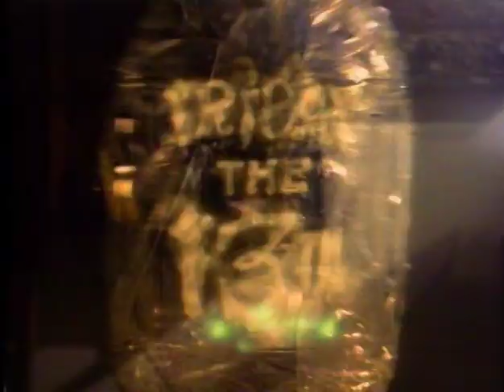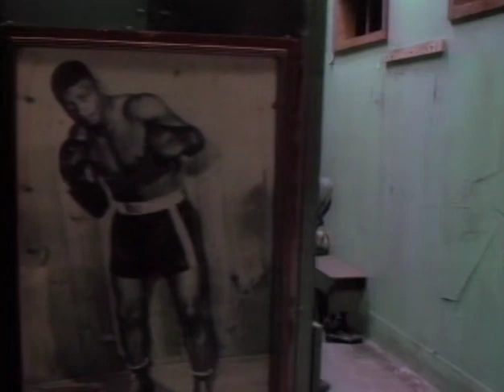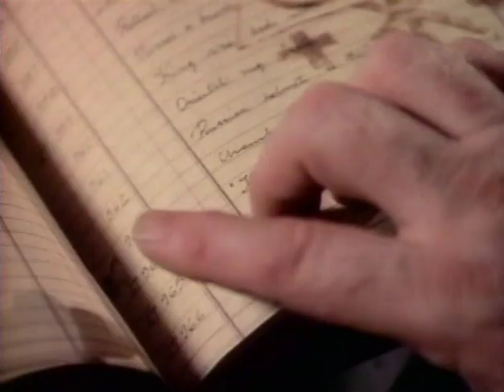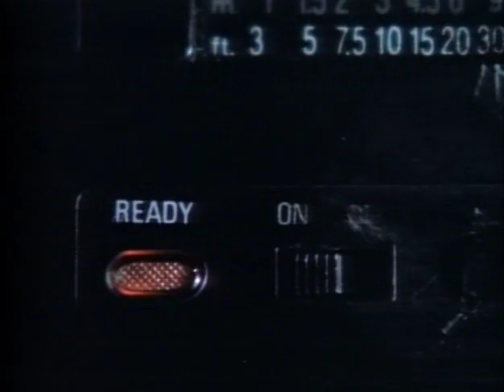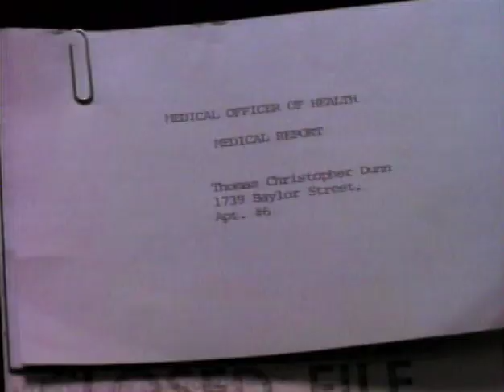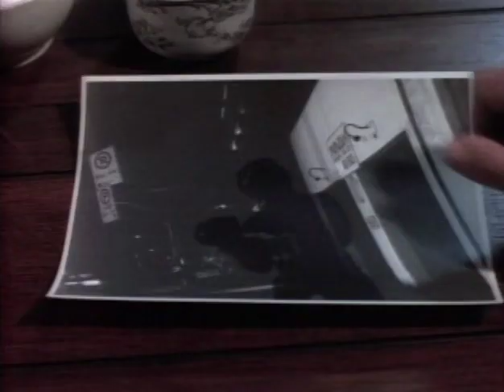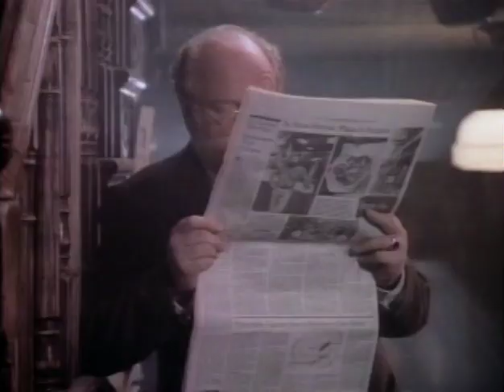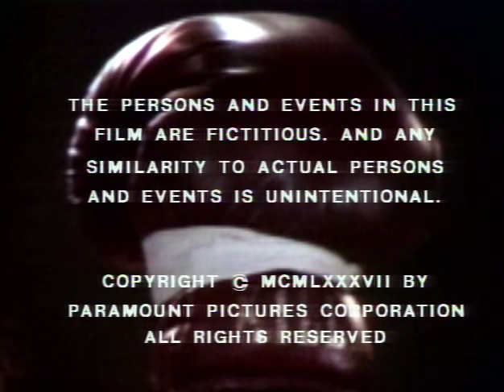Friday The 13th The Series 1987 S01E08 Shadow Boxer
Micki and Ryan investigate the murder of a gym owner and realize that a mysterious pair of boxing gloves may be to blame.